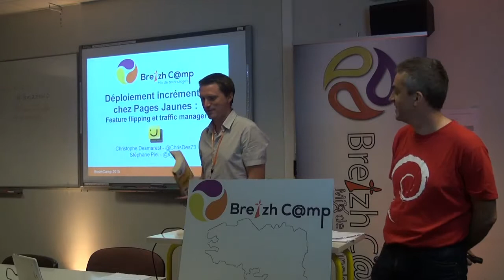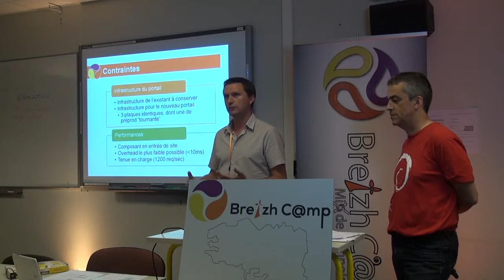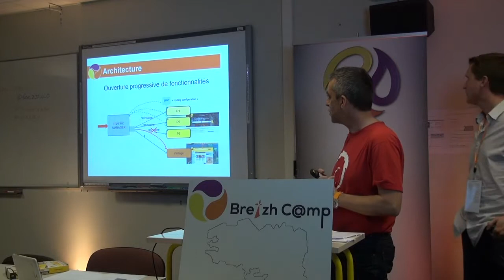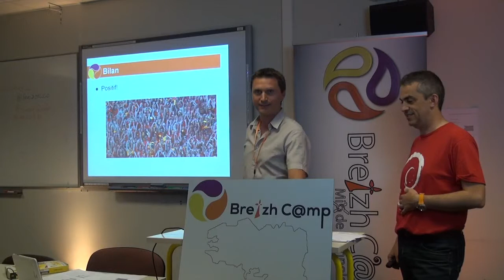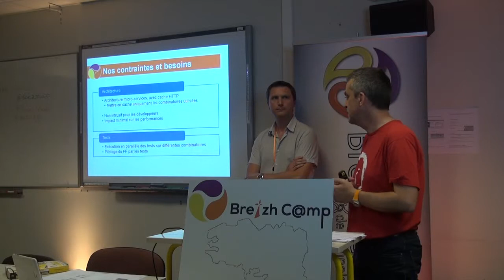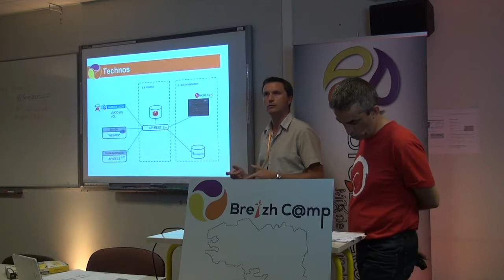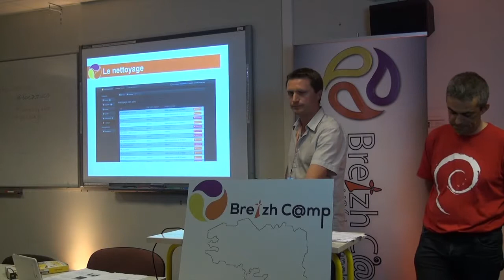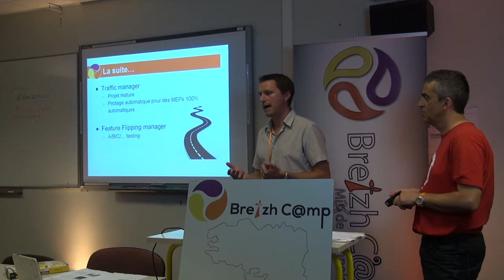Déploiement incrémental chez Pages Jaunes : feature flipping et traffic manager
Suite à une refonte, comment migrer progressivement les utilisateurs d'un site grand public vers sa nouvelle version?

Comment activer de manière incrémentale des fonctionnalités en production?

Comment développer sur une seule branche dans un contexte de continuous delivery?

Si vous vous posez ces questions ou si le sujet vous intéresse, nous vous présenterons les architectures mises en place pour répondre à ces problématiques sur le portail pagesjaunes.fr avec un retour d'expérience sur les projets traffic manager et feature flipping.